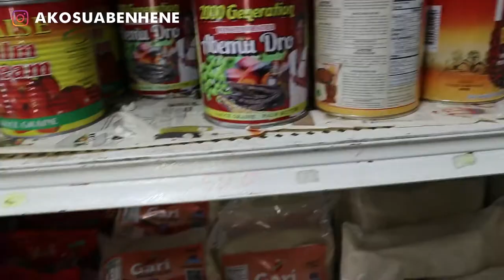HUGE MONTHLY GROCERY SHOPPING + AFRICAN FOOD HAUL for a family of 4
FAQs
How old are you?
- 25yrs
-iPhone 11
Where do I live?